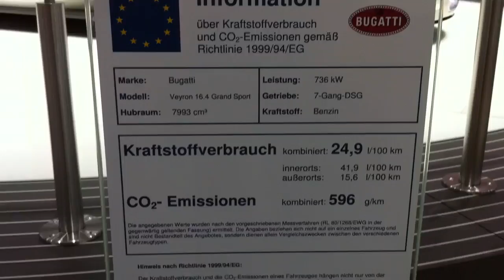!!Bugatti Veyron Grand Sport Details!!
MUSST SEE!!